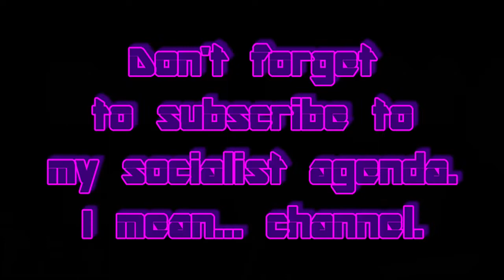Spyro (Part 14) What's Their Endgame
Gnasty Gnorc has crystallized all the dragons! And updated their graphics! Luckily, and for seemingly no other reason then he was small, he has left one dragon un-crystalised and free to take down his gnasty gminions and collect all the treasure while freeing every dragon who will all then proceed to not help in any way! Let the adventure begin in Spyro the Dragon!!!